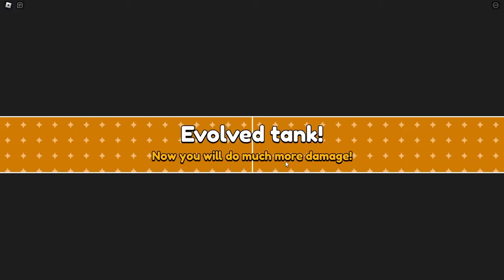Baby Steals a TANK!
Today I Stole a TANK with my Brother, Quackyy, Lowchi, and More Boardz!